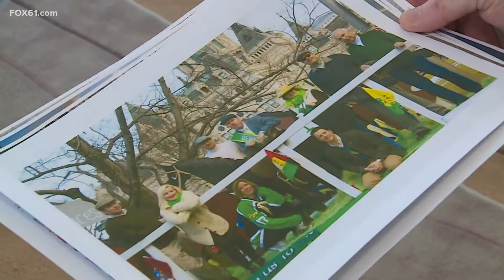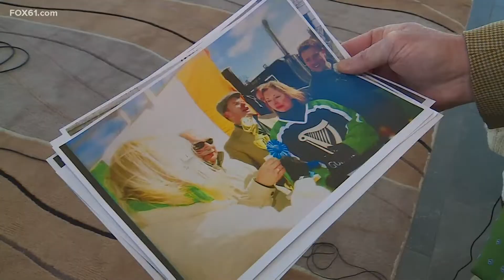Go Green: After several years, St. Patrick's Day Parade back on the march in Hartford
It's been absent since 2019, but the Greater Hartford Saint Patrick’s Day Parade is back on.